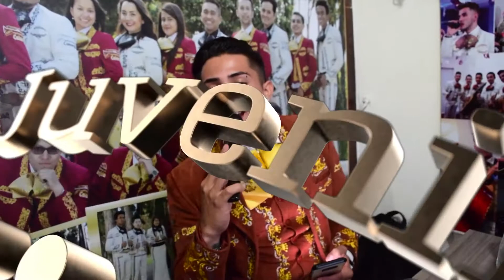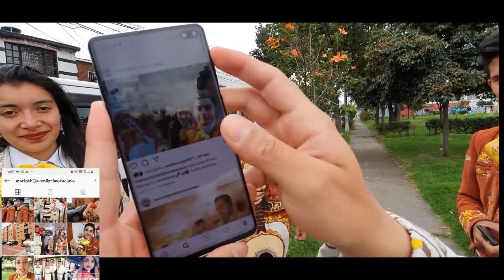Mariachi Juvenil Primera Clase Cumpleaños Clementina TeamSergio 9 Octubre Mariachis Bogota